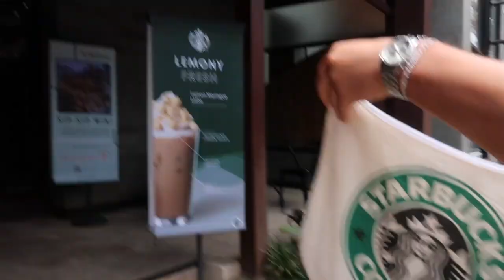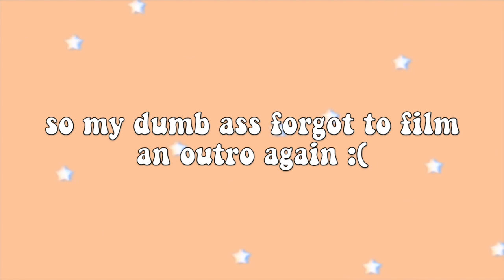Bali Vlog 6 // MOTORBIKE ACCIDENT, Buying Crystals + MORE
Hey guys!

I hope you enjoyed my sixth Bali vlog and are exciting for many more!

Please comment any video ideas that you may have now ;)

Equipment used:
Canon 600D
MacBook Pro 2017 software iMovie